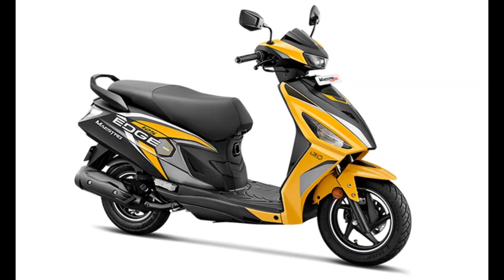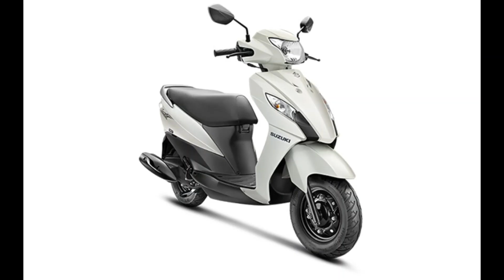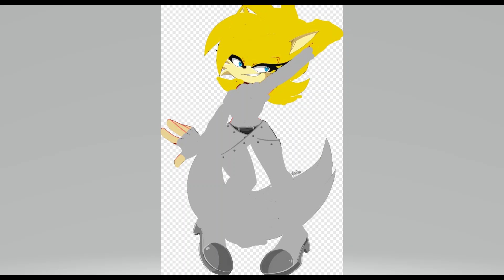Bejeweled 2 Music Video (2023) 7